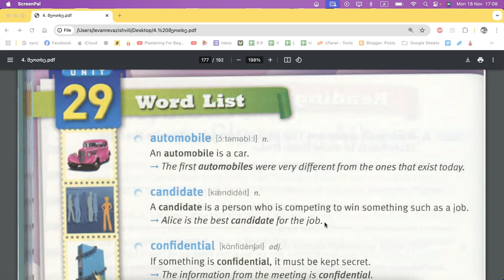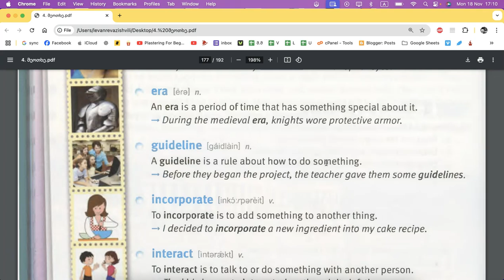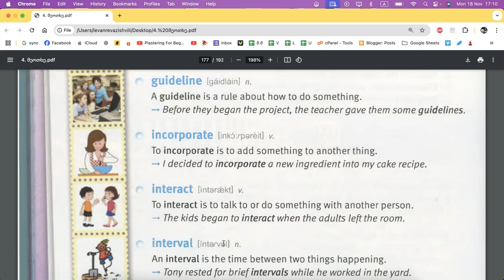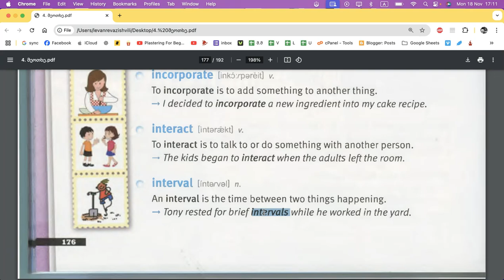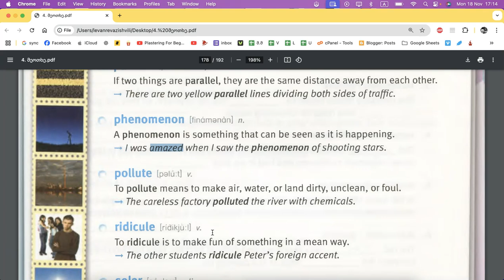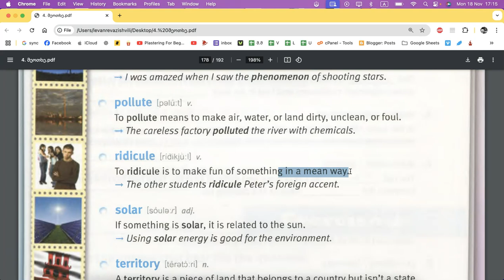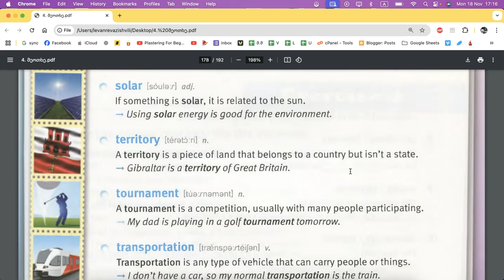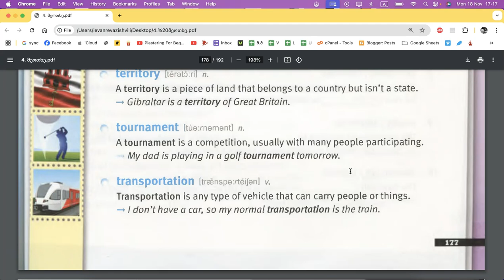ინგლისურის გაკვეთილები (გაკვეთილი 119)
მოგესალმებით, მე ვარ ლევან რევაზიშვილი, ციფრული პლატფორმა Elevation Academy’ს დამფუძნებელი.

უყურეთ ამ ვიდეოს, რათა გაიგოთ რას გთავაზობთ კურსი და რა სარგებელს მოგცემთ.

რა შედის სრულ პაკეტში:

1) პერსონალური ხელმძღვანელობა მთელი პროცესის განმავლობაში

2) თქვენს საჭიროებებზე მორგებული ინტერაქტიული გაკვეთილები

3) პრაქტიკული დავალებები თქვენი სწავლის გასაძლიერებლად

4) წვდომა ექსკლუზიურ რესურსებსა და მასალებზე

ეს ყველაფერი სულ რაღაც 250 ლარად!

მზად ვარ დაგეხმაროთ წარმატების მიღწევაში! 🥰

📱 ან დამიკავშირდით ამ ნომერზე: 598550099